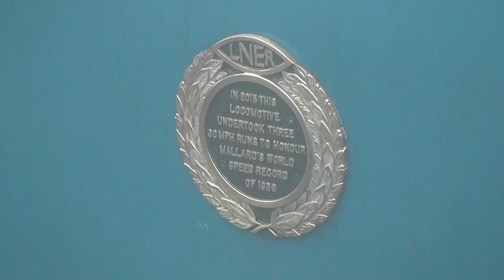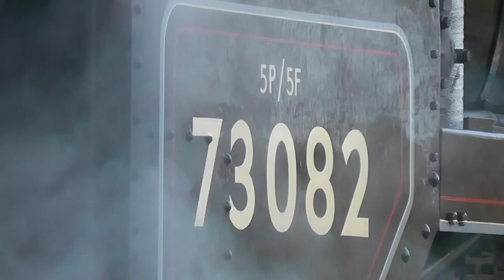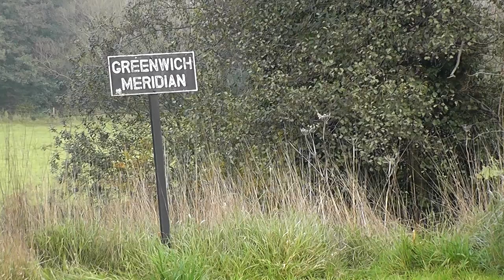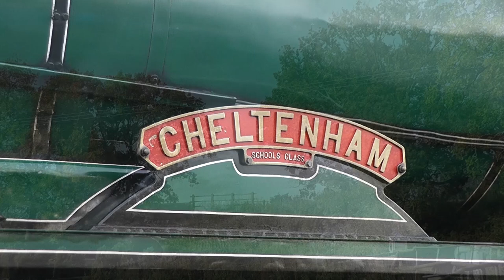Bluebell Railway - Giants of Steam 2015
After a few years absence, the Giants of Steam event returned to the calendar for the Bluebell Railway. The gala is renowned for showcasing 'giants' of the steam era, and on this occasion was no exception. The gala featured an intensive timetable of 4 trains running between Sheffield Park and East Grinstead with 5 locos in operation on Saturday and 4 on Sunday.

The gala saw the introduction into service following overhaul of BR Standard 5 No 73082 'Camelot' which was making it's first public runs over the weekend. Joining The resident locos from the Mid Hants was SR Schools Class No 925 'Cheltenham' to add to the distinctly Southern line up and feel of the line.

The second guest had originally planned to be BR Standard 7MT No 70000 'Britannia', but with less than a week to go it failed its fitness to run examination and was pulled from the event. Luckily Jeremy Hosking and the Mid Hants stepped in with LNER A4 No 4464 'Bittern' as its replacement. This meant that not only would this see the first A4 on the Bluebell Railway in preservation, but it would also see the final runs of 'Bittern' prior to overhaul after 8 years in service, with its last run from East Grinstead to Sheffield Park on Sunday evening.

The weather over the weekend was a mixed bag of sunshine on the Saturday, and fog on the Sunday, with most of the line being covered for large parts of the day.

The full loco line up was:
| LNER A4 No 4464 'Bittern'
| SR Schools Class No 925 'Cheltenham'
| BR 5MT No 73082 'Camelot'
| SR S15 Class No 847
| SR Q Class No 30541